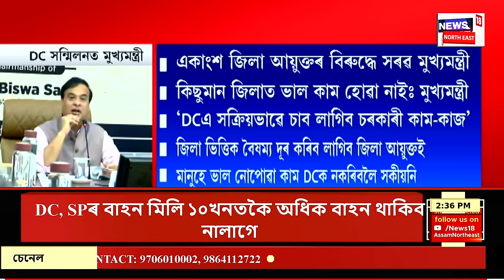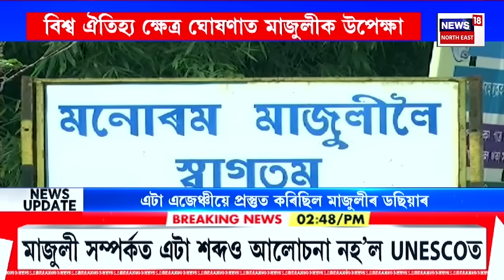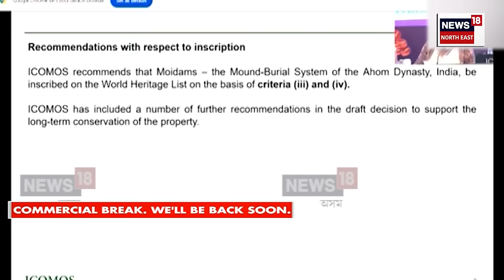ASSAM NEWS | গাঁও চহৰ জিলাৰ খবৰ : লোকসভাত উত্তপ্ত পৰিস্থিতি | Loksabha | Rahul Gandhi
ASSAM NEWS | গাঁও চহৰ জিলাৰ খবৰ | লোকসভাত উত্তপ্ত পৰিস্থিতি
0:00 Intro
5:43 একাংশ জিলা আয়ুক্তৰ বিৰুদ্ধে সৰৱ মুখ্যমন্ত্ৰী